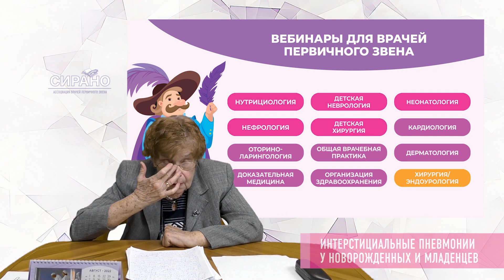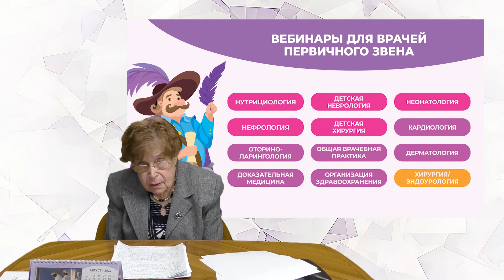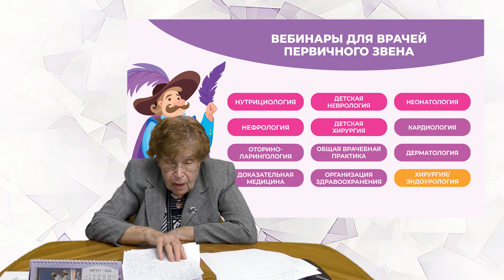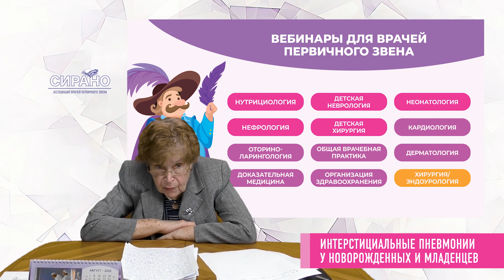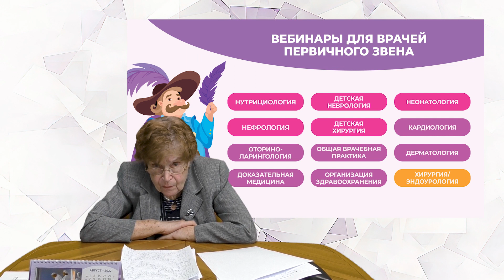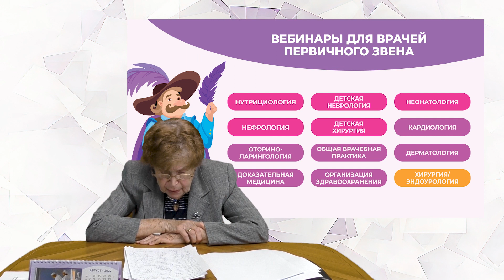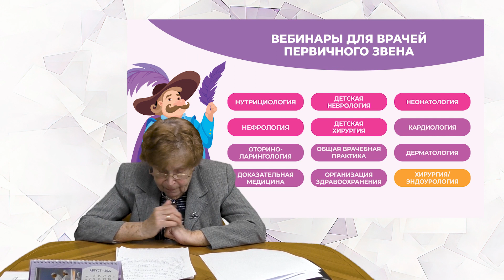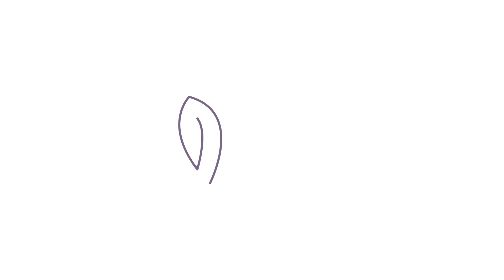30.09.23 15:30 Интерстициальные пневмонии у новорожденных и младенцев